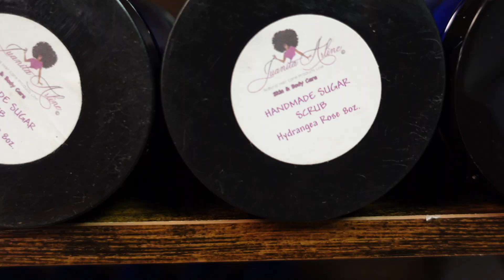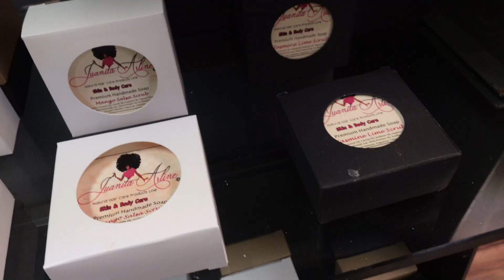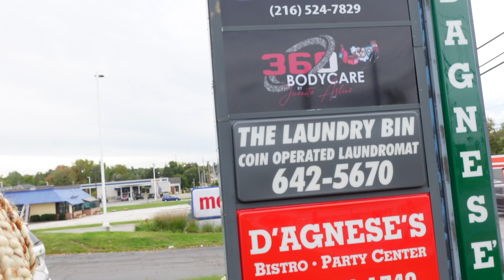DAILY VLOG| MOVIE NIGHT W/ THE GIRLS, GRAND OPENING, TARGET & MALL RUN♡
OMGGGGG MY MOM OPENED HER FIRST STORE!!! SUPER PROUD OF HER !!! DEF GO SHOP WITH HER!! ILL PUT HER INFO RIGHT BELOW.